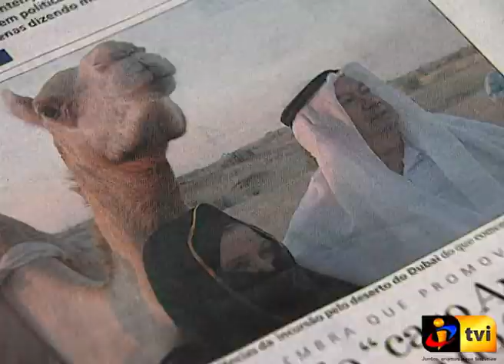OPOSIÇÃO CONTRA AS VIAGENS DE ALBERTO JOÃO JARDIM